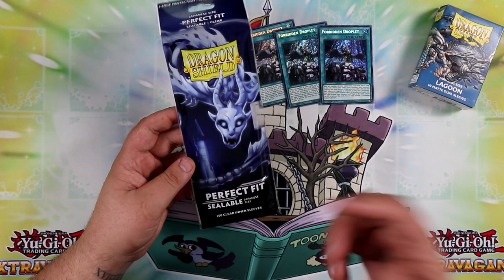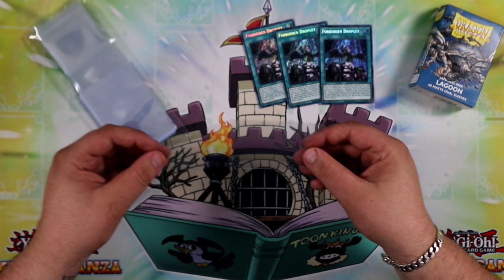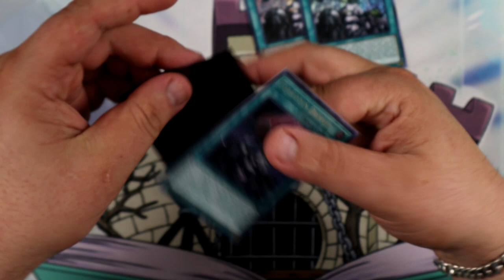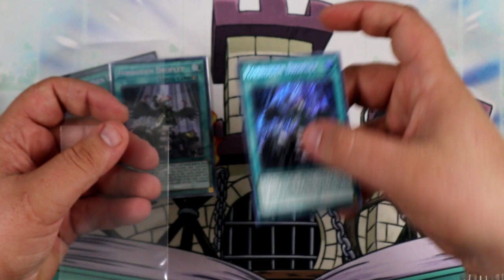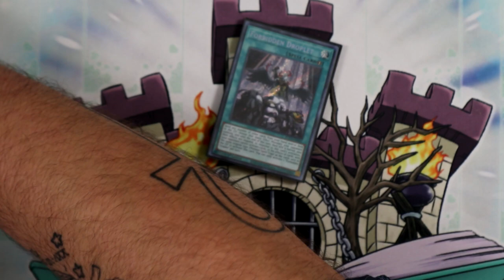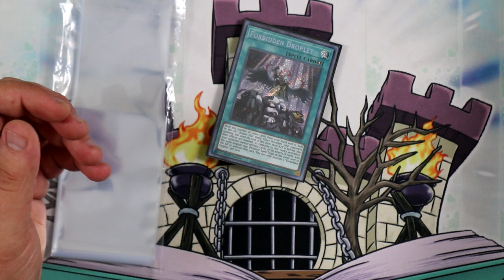CES SLEEVES SONT PARFAITES ! | Dragon Shield Perfect Size Sealable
Dans cette vidéo je vous présente et vous montre comment utiliser correctement les sleeves perfect size sealable de chez Dragon Shield, pour moi ce fut une révélation !